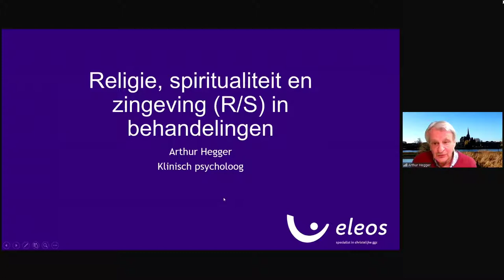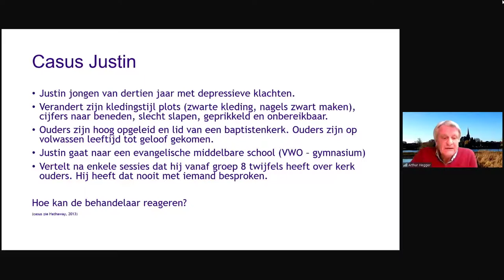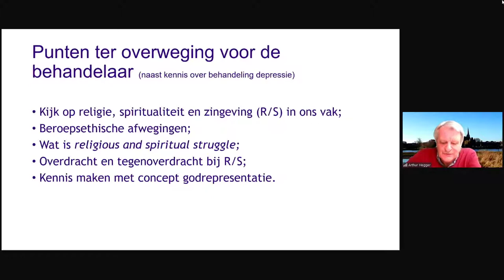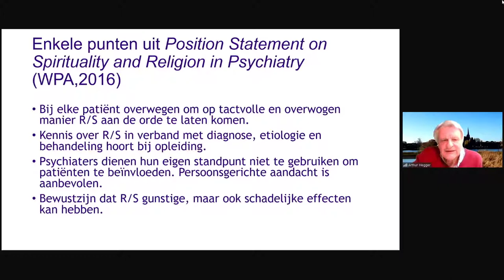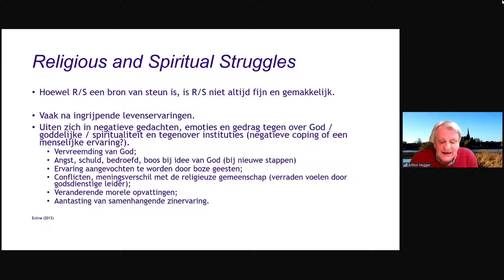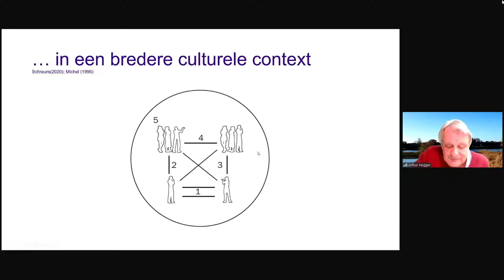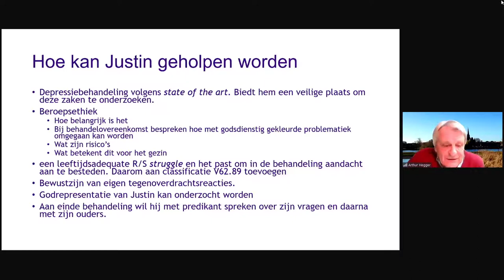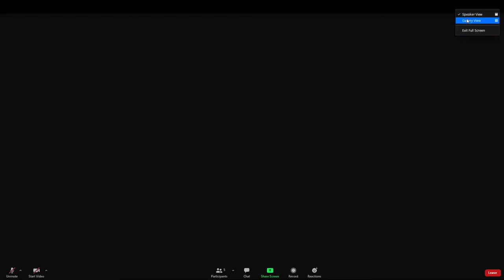Religie, spiritualiteit en zingeving in behandelingen (21 jan 2021)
Lezing door Arthur Hegger , klinisch psycholoog: Patiënten en in de jeugdzorg ook de ouders brengen hun levensbeschouwing mee in de behandeling. Ook religie en spiritualiteit (R/S) doen een entree in de spreekkamer in of dat nu ter sprake komt of niet. De vraag is hoe een behandelaar daar bekwaam op kan reageren.